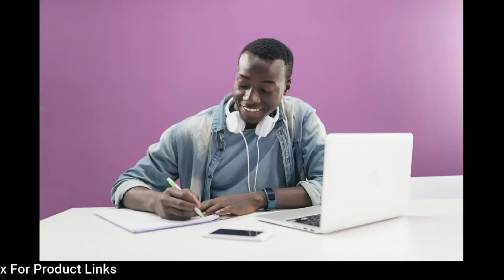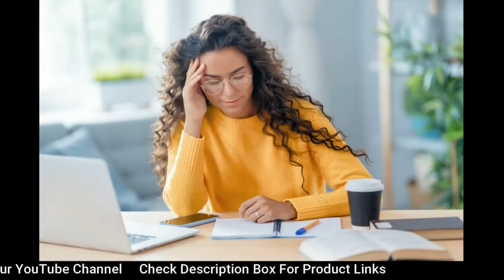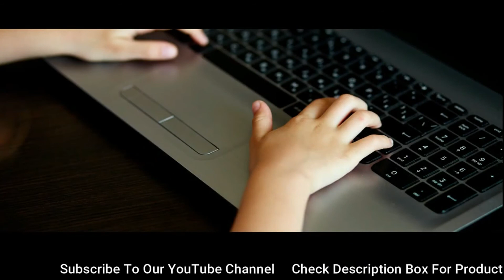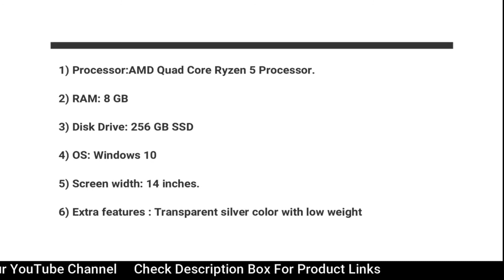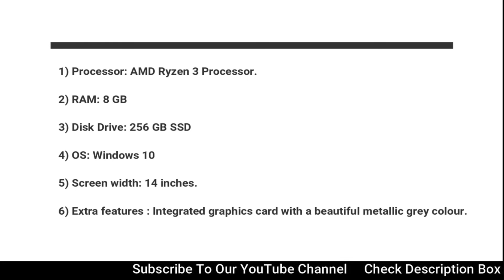Best Laptops For Online Teaching | Laptop Buying Guide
The school system has been changed, and nowadays, most of the students prefer having online classes to save a lot of time and energy. In such situations, the teachers should also have laptops with unique features that will support them in conducting online classes. Let us now see the requirements in detail.

Best Indian edition laptops
ASUS VivoBook 14 M409DA-EK146T AMD Quad Core Ryzen 5-3500U 14-inch FHD Compact and Light Laptop
Mi Notebook 14 Intel Core i5-10210U 10th Gen Thin and Light Laptop
Dell Inspiron 3493 14-inch HD Laptop
HP 15s du2069TU 15.6-inch Laptop
AVITA PURA NS14A6INU541-MEGYB 14-inch Laptop